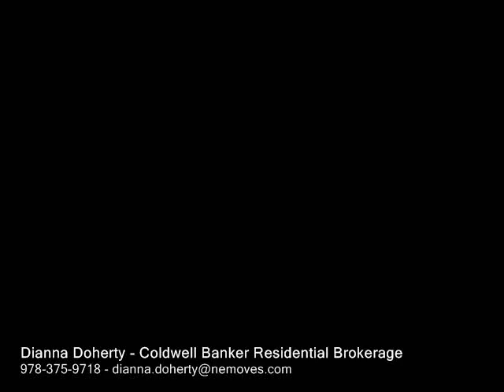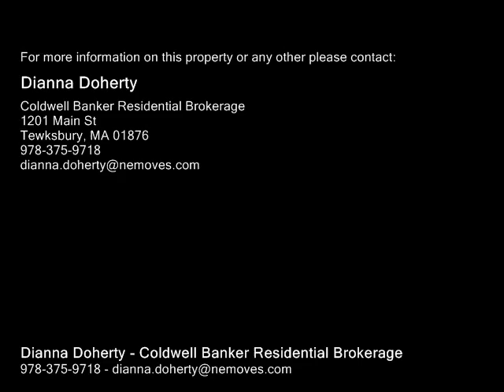15 Dirlam Cir, Tewksbury MA 01876 - Single Family Home - Real Estate - For Sale -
15 Dirlam Cir, Tewksbury MA 01876  Single Family Home  Real Estate  For Sale   Open concept center entrance Colonial with large foyer and closet welcomes you home the minute you walk in! There are gleaming hardwood floors throughout this lovely home. The kitchen offers an abundance of cabinets and storage and the dining area has sliders to the deck and brings in a lot of light from outside. The living room, dining room and first floor bath with laundry completes the first floor.  The Master offers a full bath and there are 2 additional bedrooms, another full bath and an office with walkup access to the huge attic.The central air will keep you cool this summer and the irrigation system will provide a lovely atmosphere for your cookouts! Don't miss this one it won't last!  Yard to be loomed, graded and seeded on May 12!

Dianna Doherty
Coldwell Banker Residential Brokerage